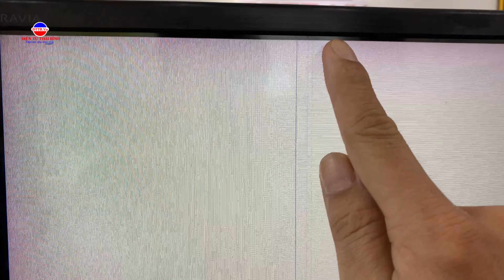Mẹo Nhìn BIẾT ngay TIVI bị kẻ MÀN hình có sửa được HAY ko. Bạn sẽ cần biết nó.